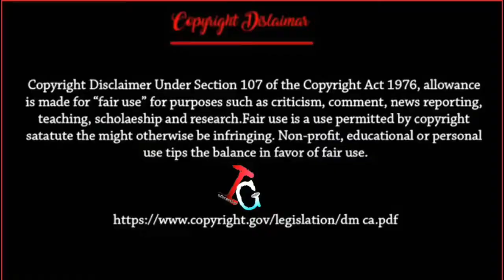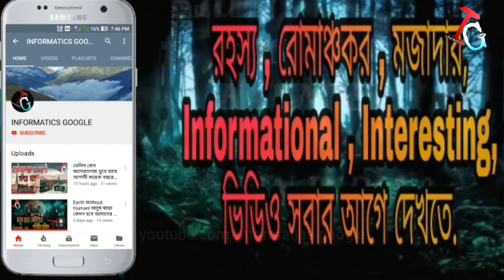La Lorona:The Weeping Woman.লা লরন্না কাঁদছে কেন? পৃথিবীর জঘন্যতম এক নারী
LALORONA:The Course of Weeping Woman | লা লরন্না ; কাঁদছে কেন?জগন্যতম এক নারী আত্মা!

Hey বন্ধুরা,                যেকোনো দেশের সাহিত্যের মূল ভিত্তি লুকিয়ে থাকে তার লোককথায়, ঠাকুমা, দিদিমাদের কাছে শোনা গল্পের মাঝে। ভুত পেতনি  দত্যি-দানোবের সেই অদ্ভুতুড়ে পৃথিবী থেকেই উঠে আসে রহস্যে ভরপুর কিছু কাহিনী|
         আমাদের দেশেও অনেক ভৌতিক রহস্যময় গল্প ছড়িয়ে ছিটিয়ে আছে।আর ভূতের ভয় অল্প বিস্তর সবারই আছে, ছোটবেলা থেকেই কত রকম ভূতের গল্প আমরা শুনেছি। কিন্তু আজ INFORMATICS GOOGLE-এক রহস্যময় সত্যি কারের ভৌতিক গল্প  শুনাতে চলেছে আপনাদের, একজন মহিলা যে রাত্রিবেলায় কাঁদতে কাঁদতে ঘুরে বেড়ায়- ‘লা -লরোনা’, যে পৃথিবী বিখ্যাত লাতিন আমেরিকান ভৌতিক লেজেন্ড।
লাতিন আমেরিকার প্রায় সব দেশেই যেমন-মেক্সিকো, চিলি, আর্জেন্টিনা,পেরু, কলম্বিয়া,উরুগুয়ে, হন্ডুরাস, ভেনেজুয়েলা ইত্যাদি এবং স্পেনেও এই গল্পটি শোনা যায়। শত শত বছর ধরে প্রজন্মের পর প্রজন্ম এই গল্পটি শুনে আসছে, একটি ভৌতিক লেজেন্ড নিয়ে এরকম রহস্যময় ঘটনা  পৃথিবীতে বিরল।
● DO NOT DOWNLOAD & RE-UPLODE THIS VIDEO IN ANY OTHERS ONLINE PLATFORM🙏🙏
If you find any inappropriate use of your copyrighted   content(footage, photo,music) in this video; then please contact with us first.